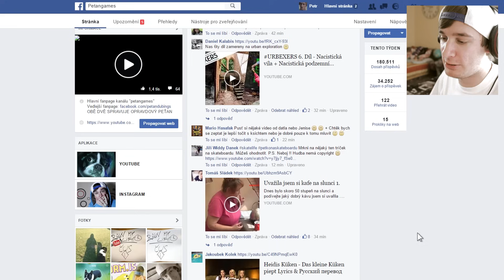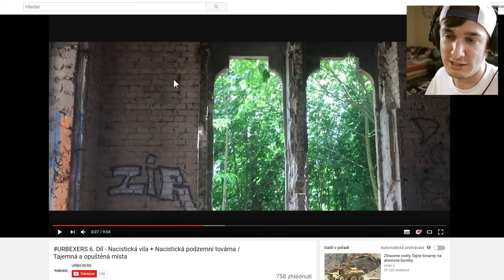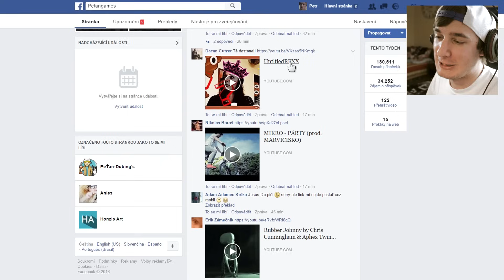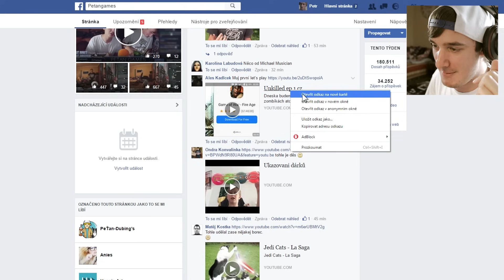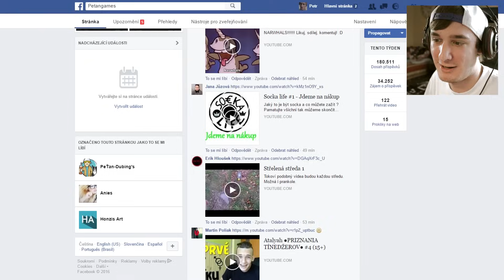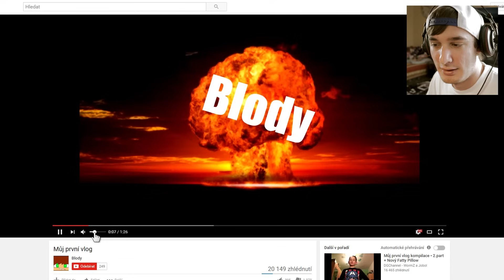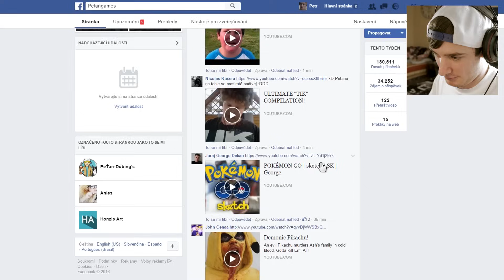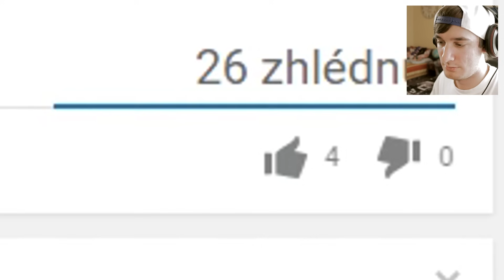REAKCE | VAŠE VIDEA | by PeŤan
10 000 LIKES pro další reakce ? :)

POUŽITÁ HUDBA
► Different Heaven feat. ReesaLunn - Pentakill
► Django Reinhardt - Coucou
► Pokémon - The Illusionary Pokémon
► Mafia - Calm
► Houby, houby, houbičky